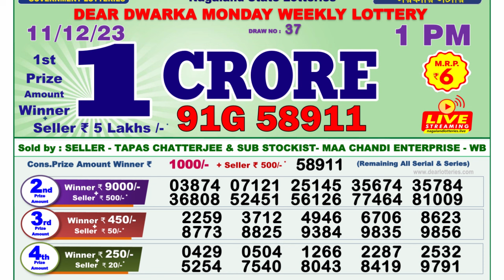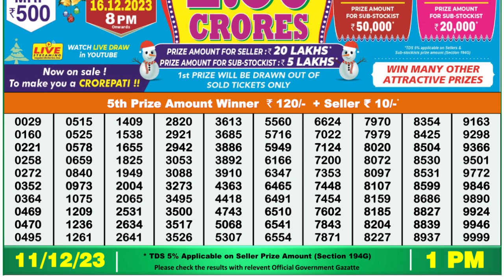🔴Dear Lottery Sambad Live 1pm today 11.12.23 Nagaland State Lottery Result